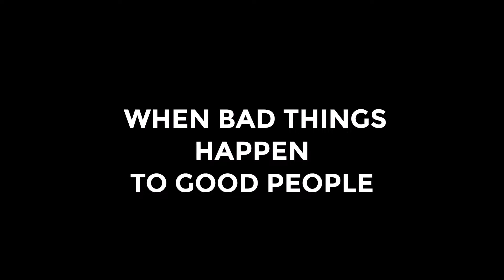3 May | When Bad Things Happen to Good People | Apostle Josh Moyo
Hello and welcome to our Sunday Service for Sunday 3 May